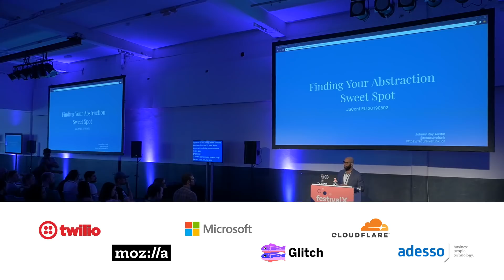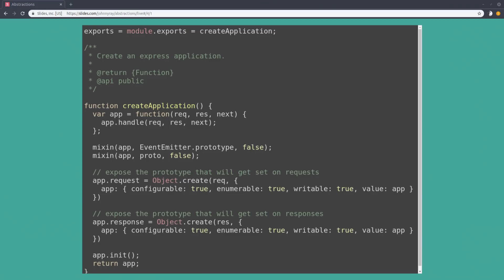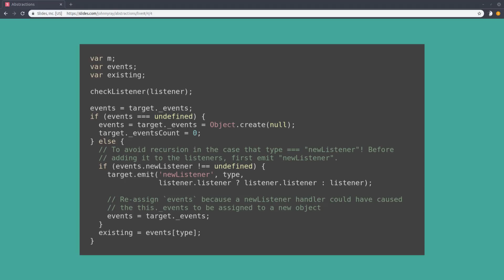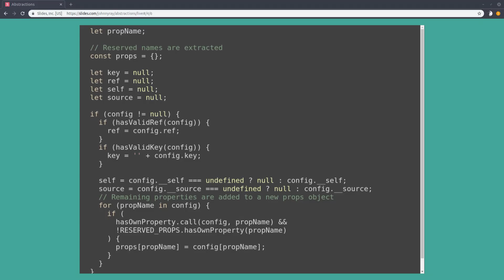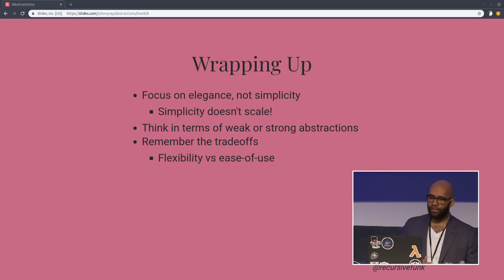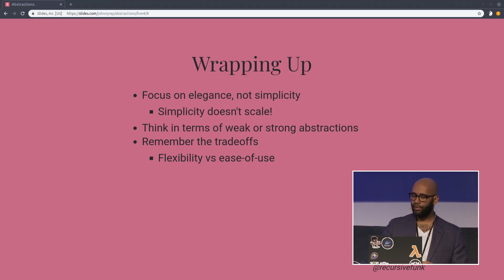Finding Your Abstraction Sweet Spot by Johnny Austin | JSConf EU 2019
Many would argue there are only two hard problems in software: naming and cache invalidation. I’d argue there’s a third problem - abstractions. Whether you’re implementing an API for devs outside of your organization or creating a reusable library for devs on your team, creating the right level of abstraction is difficult. You have to balance flexibility with the ease-of-use. The correct choice is often a function of time constraints, compromise, and trial & error. I’ll talk about how to navigate these issues more efficiently.